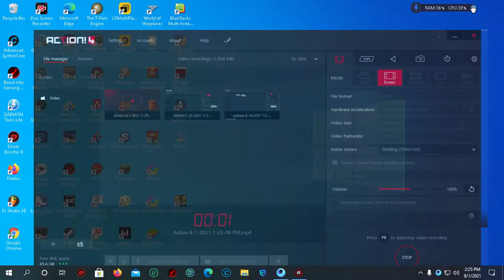Gunsmith - RUS 79U - New Season 6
Call Of DutyGunsmithGamingNewcall of duty warzone